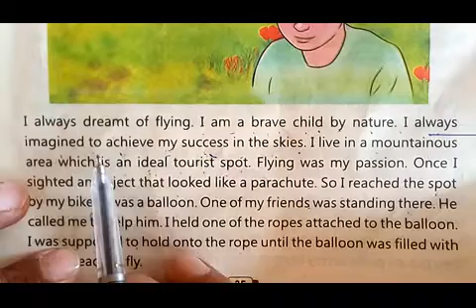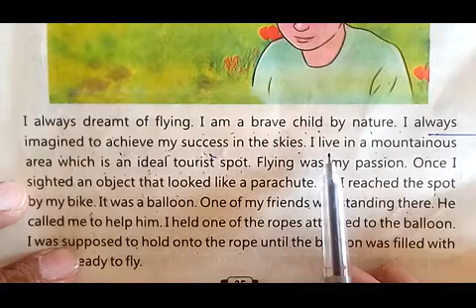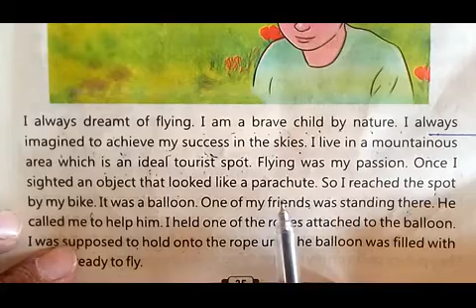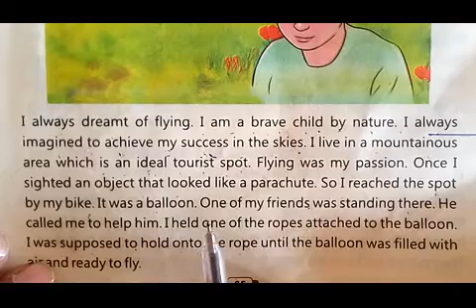A dream come true(1)